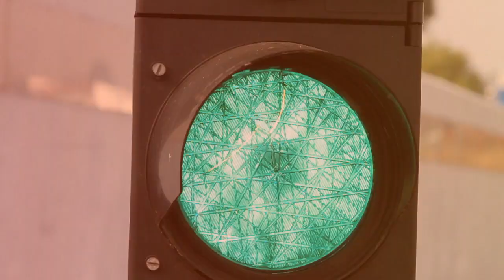Inscreve-te já Track Day Motoval 25 e 26 Outubro 2014 Circuito Estoril